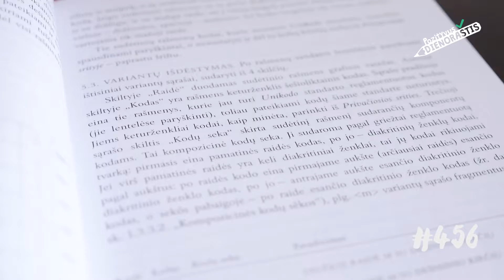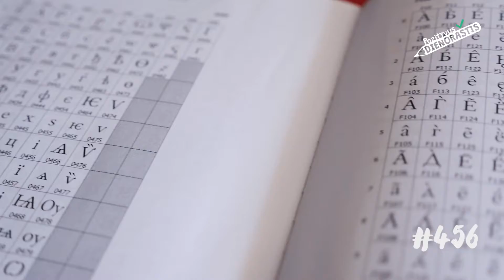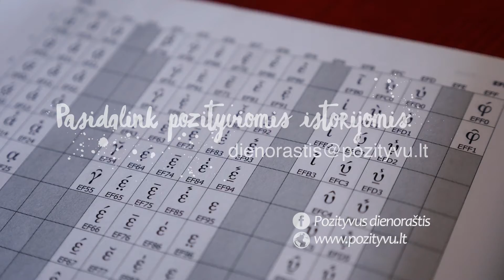„Pozityvus dienoraštis“ 456dienoraščiopuslapis. Laima.